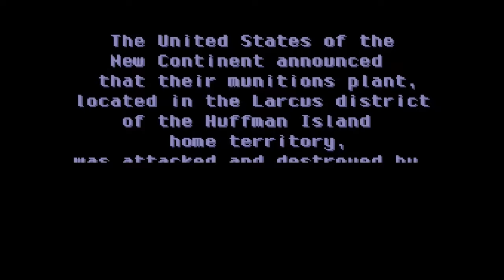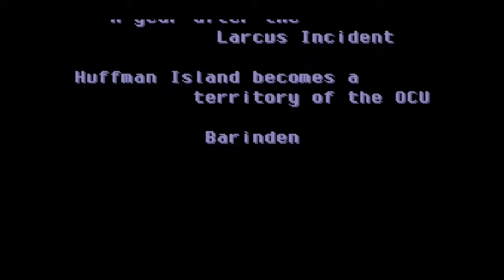Front Mission Playthrough - Prologue/Intro